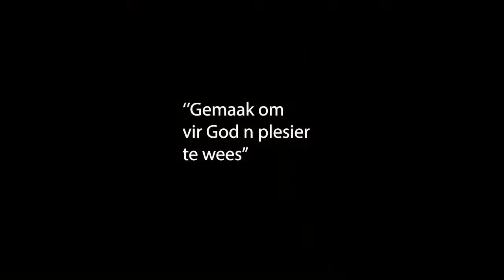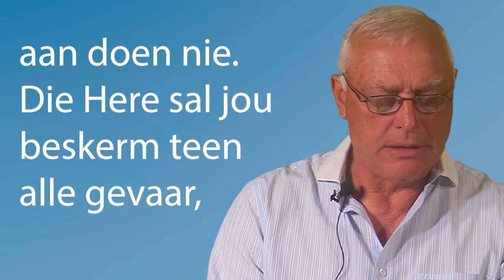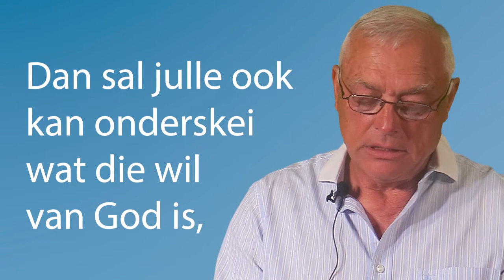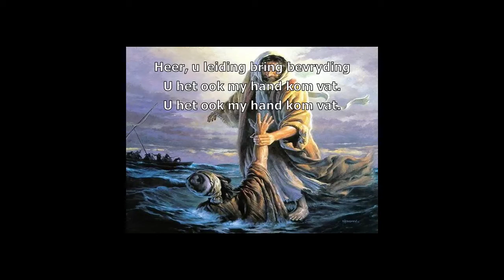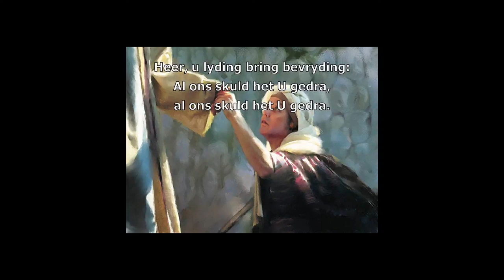Gemaak om vir God n plesier te wees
Romeine 12: 1 - 2

Dok Jan